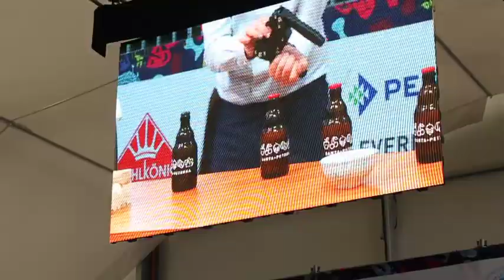Final WBC 2013